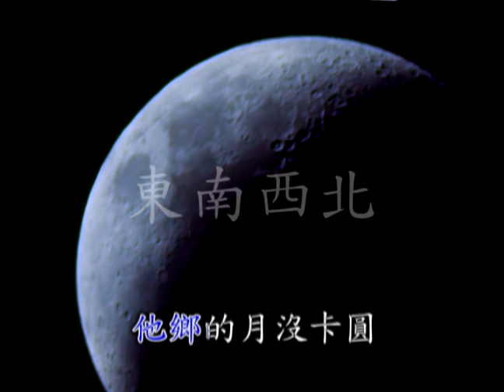七郎 演唱 台語歌曲 出外的囝仔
双子衛視台 上午 9點至11點播出
                     中午12點至下午2點
115新天地民俗台播出&中華電信MOD 334台   下午 4點至6點
更多好歌資訊 節目線上收看 請上東南西北官方網站